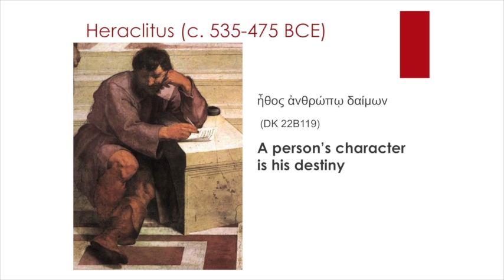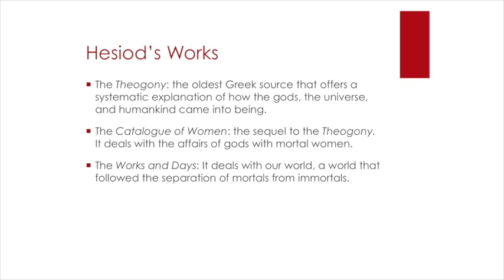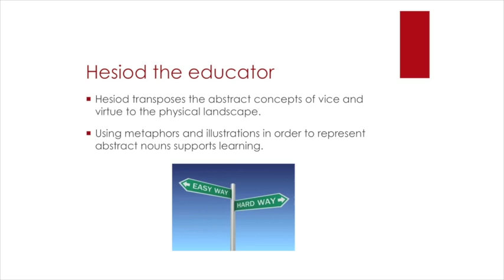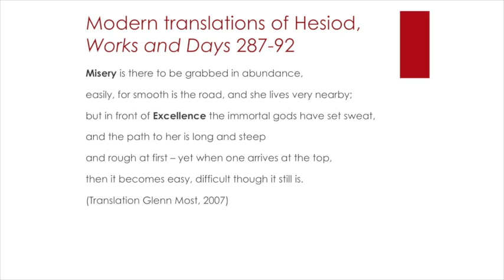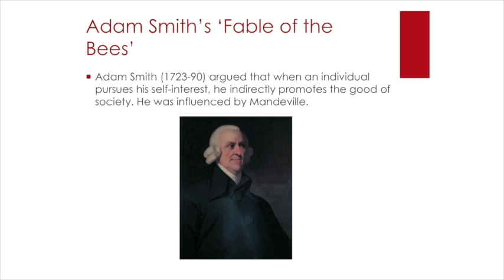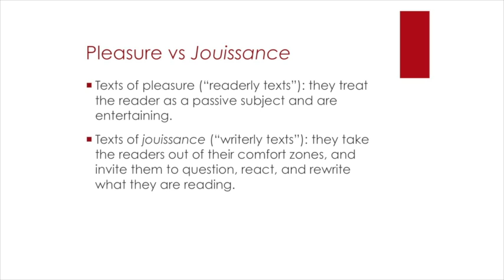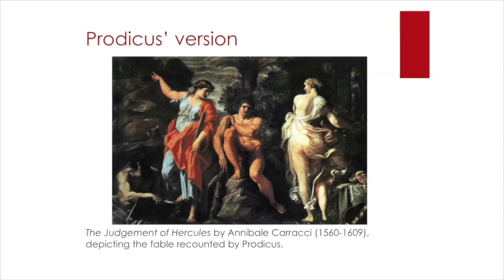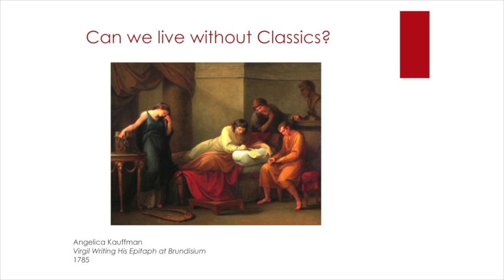2014 ANU Last Lecture: Can we live without Classics?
In this video ANU classics expert Dr Ioannis Ziogas delivers the 2014 Last Lecture.

Classics, the study of the ancient Greek and Roman world, deals with the traditional literature of Greece and Rome and the themes of history, philosophy, and culture.

Dr Ziogas says it makes it a multi-faceted and diverse subject for students to learn, especially since the topic is always on the news and in movies.

“It actually covers a lot of motifs that are appealing to this young age group – the coming of age, the challenges within families, discovering yourself – all these lie at the heart of Greek myth and all these issues appeal to the young students.”

The Last Lecture is an initiative supported by the Dean of Students, the ANU Students' Association (ANUSA) and the Postgraduate and Research Students' Association (PARSA). Around 1,200 students voted in the Last Lecture process. They chose from 100 lecturers who made it through to final nominations.